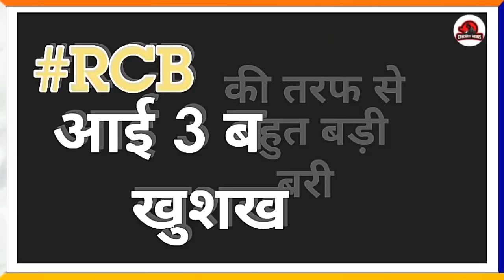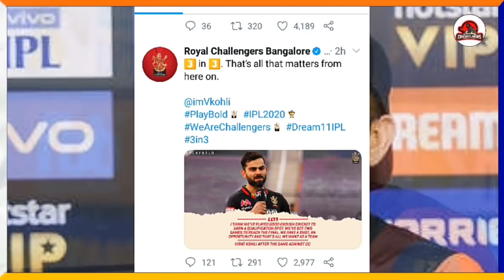IPL 2020 - 3 Biggest Shocking News For RCB | Virat Kohli Big Statement | Changed Playing11 | IPLNEWS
Covered Topics ---
*) RCB PLAYING XI AGAINST DC